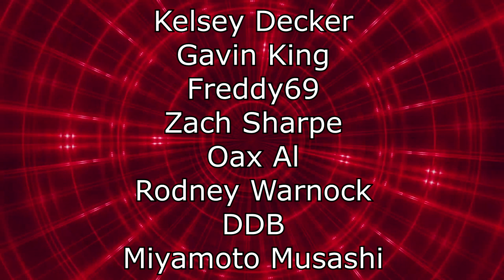Renegades React to... @babishculinaryuniverse - Omelette du Fromage from Dexter's Laboratory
Original Video

117Jorn
Acoleyte
Adam Hart
Adam Udulutch
Adeel Javed
Aleks98
Alex Jack
Alex Santana
Alexander Lukas
Andre Bradford C Diaz
Andrew Davis
Andrew K.
Angel L Rivera Santiago
Anthony Vang
Antiskill
Arcane_Rogue
Ashley Short
Austin Nickins
BakaBread
Beffstew
Benjamin Sapp
BlueDebut
BlueRat138
Brian Evans
Caillou Escamilla
Caleb Matthew Howard
Canadian_Caesar
Captain Kohai
Catherine Thurmond
ChaosVesperia
Charles Rogue Rose
CleverWillow
Conor Fergus
Corey Costello
Dana Mario
Daniel Roden
Darksteel78
Dave Moore
Deathgrips099
Derrick Perry
Derryn Fry
Doc
douledamn
Dr. Renegade Neo
Dreamaniax
Emiraldentra
EmperorTigerstar
ERIC BARTON
Erik Phelps
Ernesto Membreno
Ethan Bergeron
Ethan Vaughn
Felix Osborn
Findel
Finnishturska87
Geno
gojulas 200
GrandBaronLudwig
Graydon Booth
Griffin Burt
Isaac Roa
Jacobus06
Jakeanator78
James Andersen
James Fernandez
James Rucibwa
James Shimo
Jay
JD
Jed Wingard
Jeffrey Maple
Jeremy Dalby
Jesse dooley
Jessica Miller
Jim Kerrigan
Joe
John Doe
John Mekjian
John O'Grady
Jon Rodriguez
Jonathan Brugger
Jonathan R.
Jonathon Forney
Jordan J
Joseph Allan
Joseph Cooper
Josh King
Joshua Fix
Justin MacFarlane
Kay Scruton
kevin auld
kirbydance
Landon LeDoux
Lauren hunt
Leemaths
Lin Nguyen
Locus Coeruleus
Logan Wajer
Louis Heimansohn
Ludacris* Life*
Luis Henriquez
Luis Longo
Luis Soriano
Macon Gallon
Matt Way
Matthew Knudsen
Matthew Kwaske
Megabit
Megan Andrews
Melody Richardson
Michael Pollart
Michael Ryan Jones
Micheal Foster
Mighty Snake
mmk
MrValdac
Myles Harris
Mystique Meredith
Nicholas Cramer
Nicholas Wilhelm
Nicole Davis
Nicole Nishida
Nikola Bittner
NohrianChum
Omega Sirius
PaidBill
Pan Samu
Philip Munoz
Phillip J Smith Jr
PotterBrony
Random Pledger
RedSteelMoss
Rerekura mataamua
Richy
Robert Smith
Roderik Groenwold
Rodney warnock
Rogelio
ryan anderson
Ryan Simpson
sal online
Sam Phelps
Scott A. Williams
Sentinel Wyvern
Serena Avalar
Seth Bertram
Shelby Atkinson
Shugadonk
skrimm
Skye
Supermonaman
The Alchemist
TheLoneWolf43
TheRickson
Thezion1111
Thiago Anjos
Thomas Martin
Timothy James Halfpenny
Tobias Gladden
Travis Tierney
Trey
UlvfraNord
Will Kaun
Windwalker57
Yaroslav Gorbal
yessircicero
Zakooma
Zeebox10
Zyxkafex